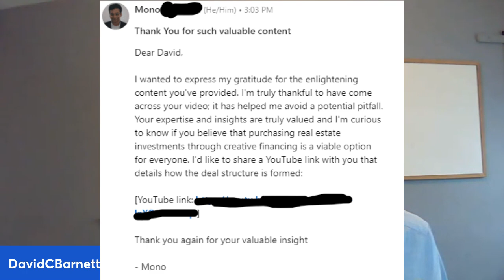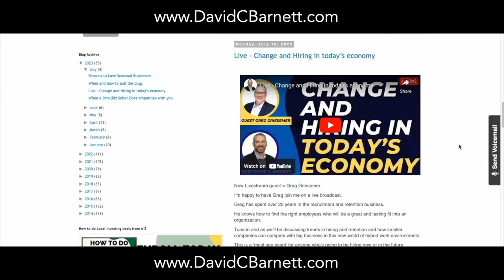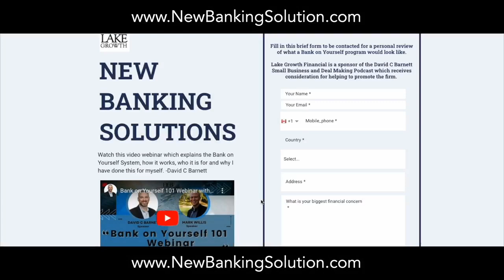Learning from Creative Real Estate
Mono has found an explanation of how to buy a house and keep it’s 2021 mortgage rate.

Is this really possible?

What do I think?

AND- how can this creative stuff be applied to small business deals?

Cheers

See you over on YouTube

Do Business with David using these incredible internet links...
- David's Blog where you can find hundreds of free videos and articles,
- Join David's email list so you never miss any new videos or important information or insights,
- Learn how to buy a successful and profitable business in a risk-controlled way
- Learn to make better cash flow forecasts and write incredibly effective business plans from scratch!,
-Did you sign up for an expensive Merchant Cash Advance for your business and now struggle to make the payments? Find out how you can negotiate your way out